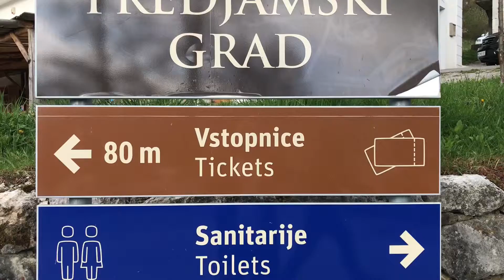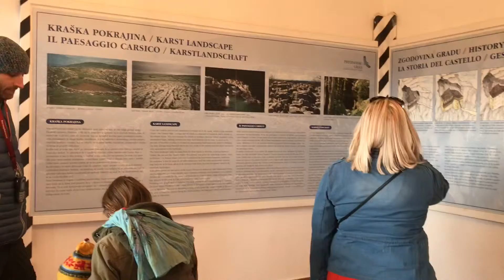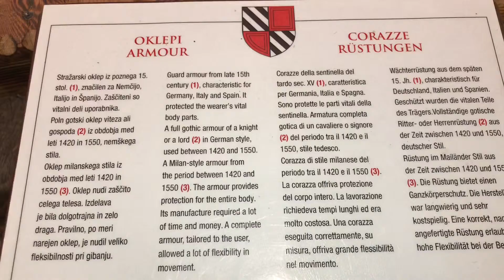Predjamski castle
Whilst away in a break we went and visited this beautiful place definitely worth a visit if you are close to Ljubljana in Slovenia